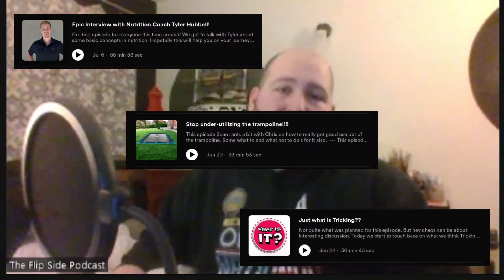Do you have what it takes to compete?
Do you think you have what it takes to compete? We go over a few things that we think are paramount to being ready for competition.

To make sure you get notifications, select all notifications after ringing the bell!

if you want to go a step further!

Make sure to also follow Chris on instagram @chrispy_trix